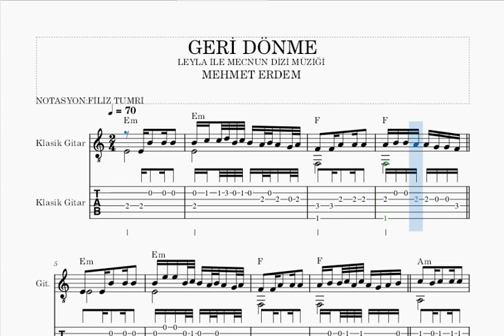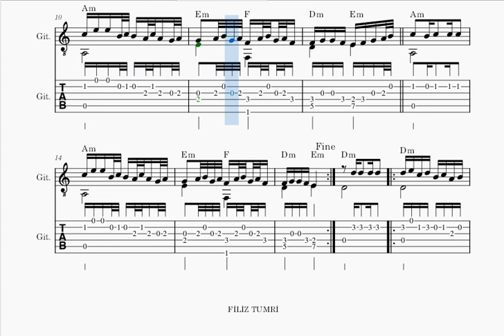GERİ DÖNME -LEYLA MECNUN DİZİ MÜZİĞİ -MEHMET ERDEM -GİTAR NOTA TAB AKOR